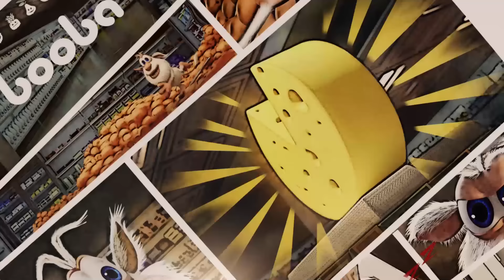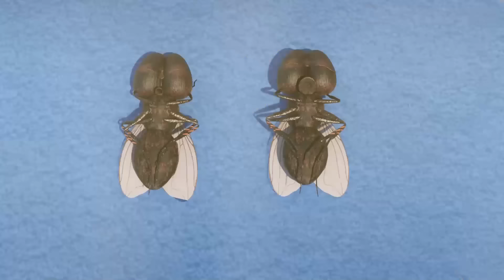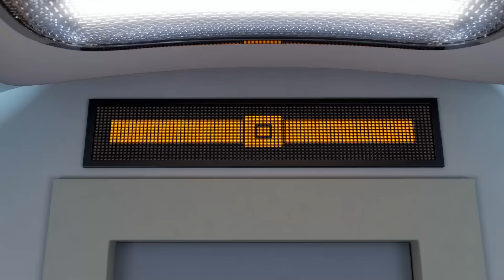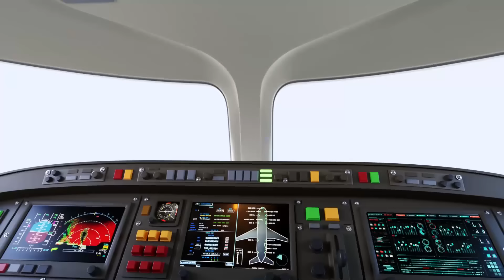Буба ✨ 21-30 эпизоды подряд ✨ Мультики для малышей ✨ Super Toons TV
Буба — забавный любопытный маленький персонаж, который очарован окружающим его миром. Он маленький исследователь и все, что может показаться нам нормальным, является захватывающим открытие для Бубы. Мир вокруг него подобен огромной игровой площадке с бесконечными возможностями для веселья! Буба — это счастливое, довольное маленькое существо и ничего не расстраивает его. Он не может говорить, но выражает свои эмоции через звук. Его любят все, кто его встречает, особенно его друзья.